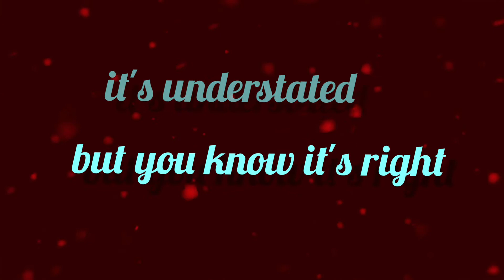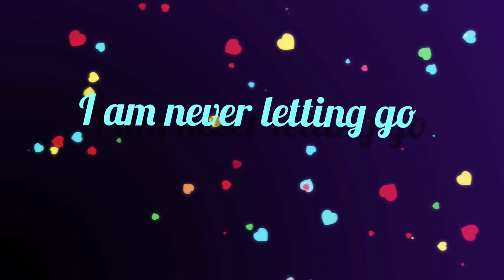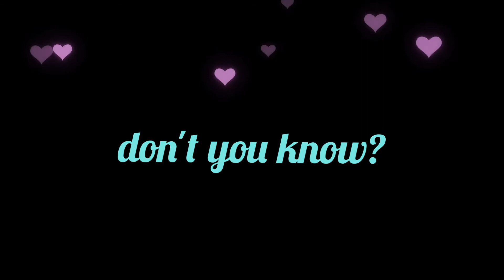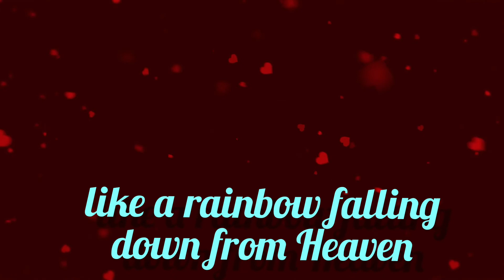Closer (than a heartbeat) Tiff Lacey with Andrew Bennett vs Tatana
Lyric Video Variete Mix